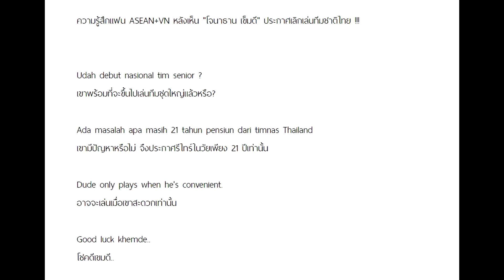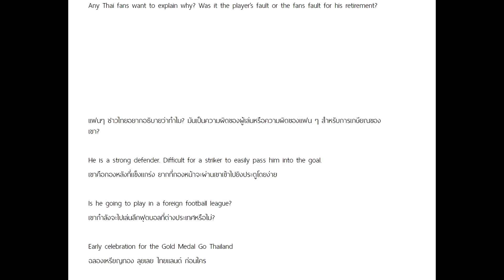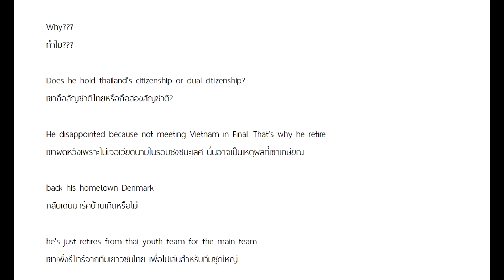ช็อกโลก โจนาธาร โพสต์อำลาทีมชาติ /3 แข้ง ทีมชาติไทย เดินทางถึง อูราวะ เรด /ทีมชาติไทย สะเทือนเวทีโลก